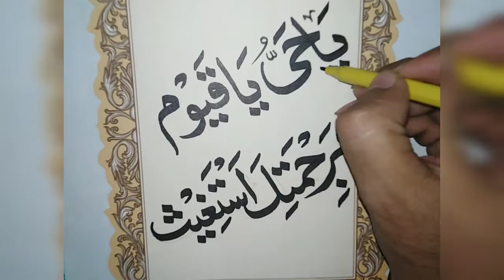Bay Qarari ka wazifa|Ya Hayyu Ya Qayyum | Bay Qarari ke Duwa | Sakoon Dil Ke duwa | Duwaon ka Dill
Bay Qarari ka wazifa hai aap zaroor iss ko daikhain aur dilloon ko sakoon Bakhshain. Channel ko Subscribe karain , Video ko like kairain ta k Main Mazeed Atchi Atchi Video Banata Rahoon..
Ya Hayyu Ya Qayyumu
Bay Qarari ke Duwa
Sakoon e Dill Ke duwa
Duwaon ka Maghaz
Kubsurat Duwa
Duwa Dill ko Chonay wali